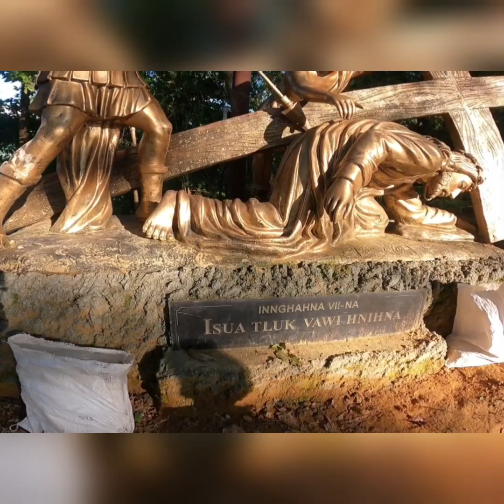KHAWRUHLIAN / KALVARI TLANG --- RILRU A HNEH HLE